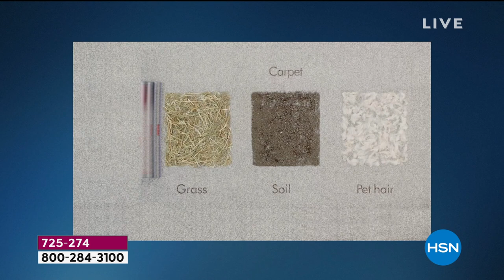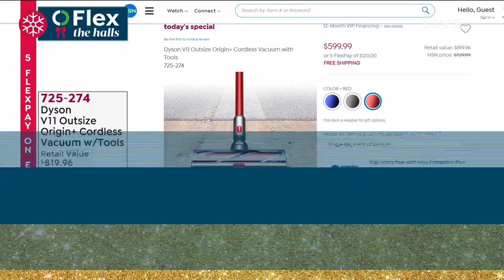HSN | Practical Presents featuring Dyson 11.23.2020 - 12 AM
Discover and shop practical gifts for everyone that make life easier and organized featuring Dyson.